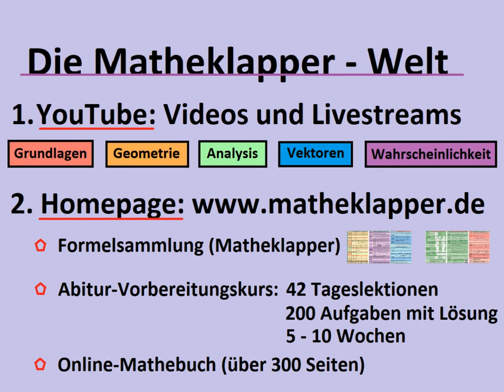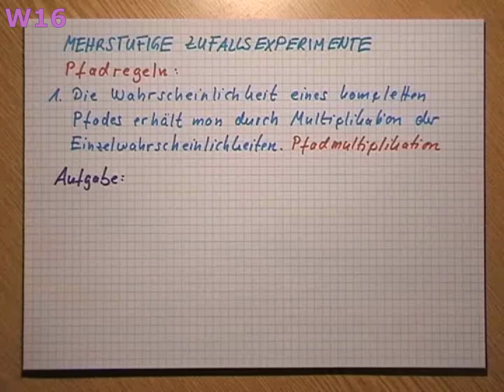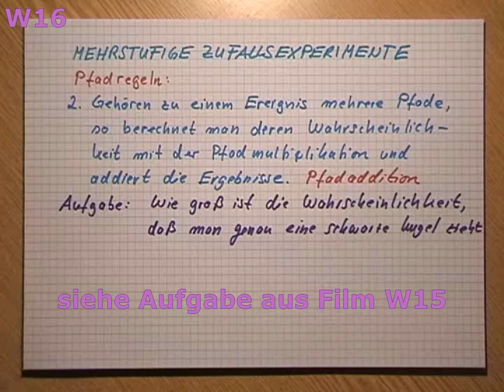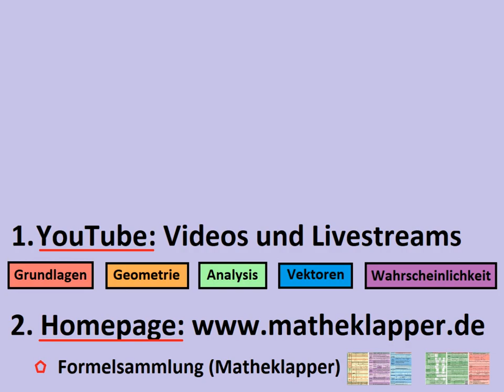W16 Baumdiagramm Pfadregeln - Matheklapper.de (Formelsammlung)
Wahrscheinlichkeit Teil 16: Baumdiagramm Pfadregeln

Du lernst an einem Beispiel, wie man in einem Baumdiagramm die beiden Pfadregeln Pfadmultiplikation und Pfadaddition benutzt, um die Wahrscheinlichkeit eines bestimmten Ereignisses zu berechnen. Und nicht vergessen...wegen meiner Formelsammlung auf meiner Homepage vorbeischauen...VIEL SPASS :-)